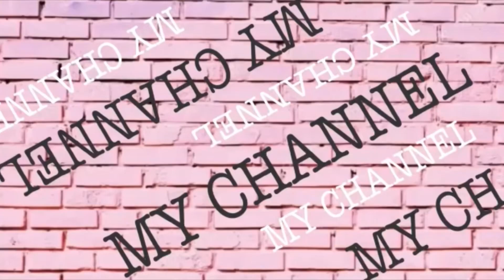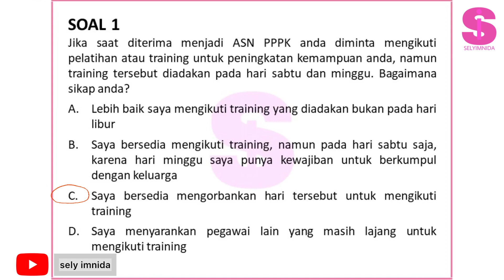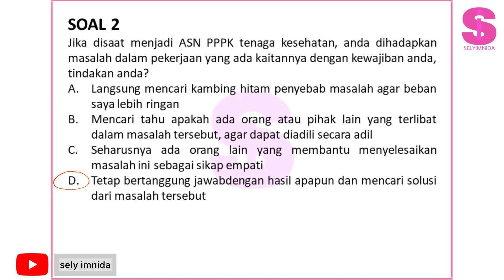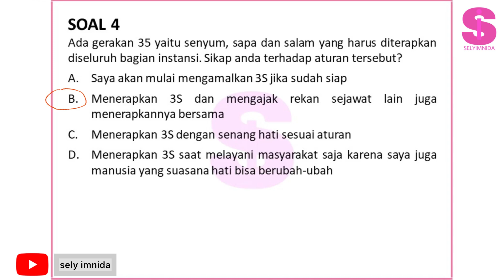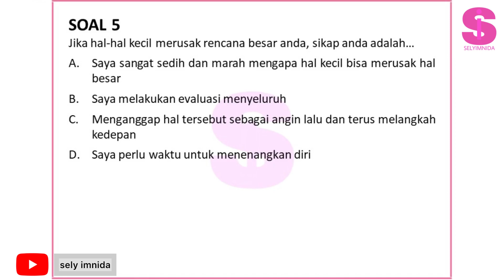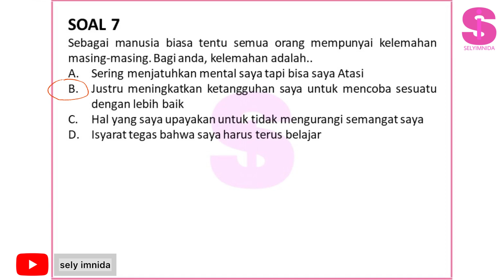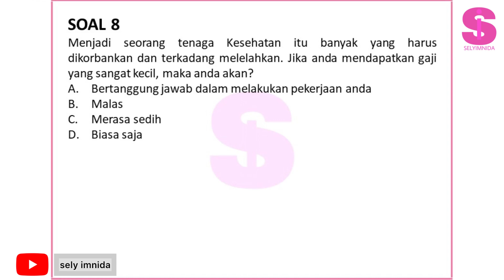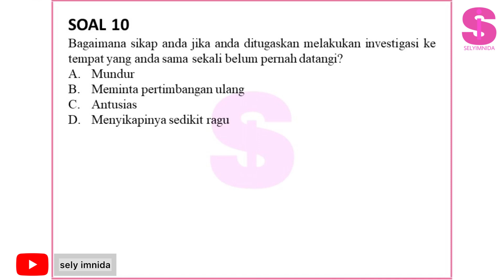✅TRY OUT YUK!! 10 SOAL WAWANCARA PPPK 2023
Assallamualaikum halo teman-teman youtube divideo kali ini aku membuat Mini Tryout Soal Wawancara PPPK 2023 untuk semua formasi - Part 1

Selamat Menonton :)

©️Sely Imnida